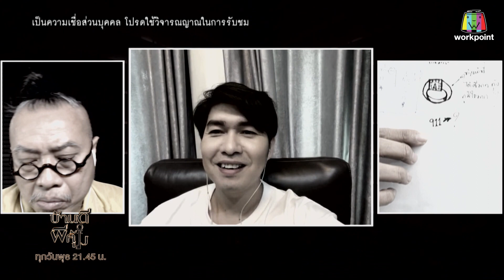บ้านดีผีคุ้ม | กุ้ง สุธิราช | 3 พ.ย. 64 Full EP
พบกับรายการ บ้านดีผีคุ้ม ได้ทาง ช่องเวิร์คพอยท์ กดหมายเลข 23